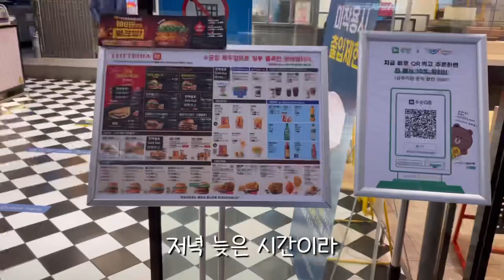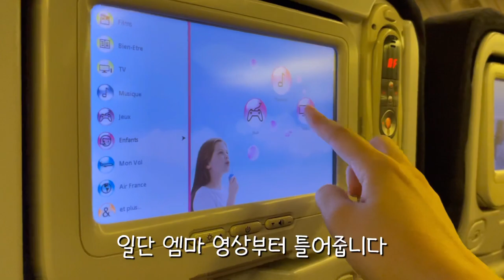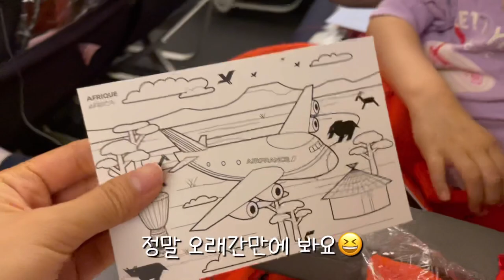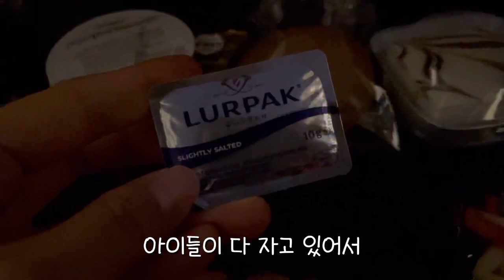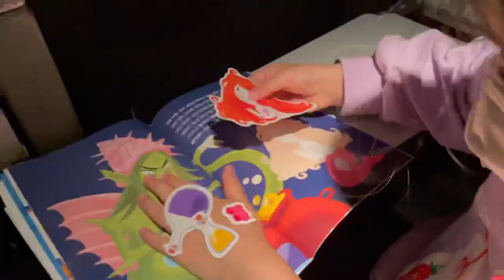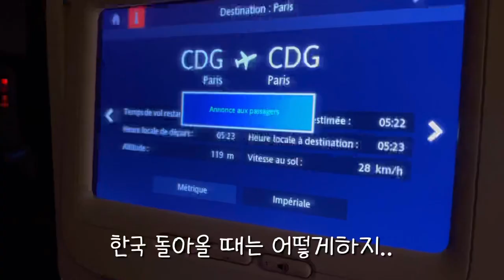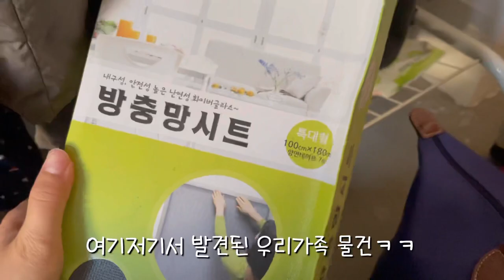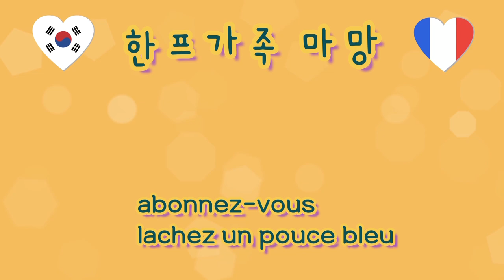이시국에 프랑스 출국 🇫🇷 1살 아기와 첫 장거리 비행 | 에어프랑스 기내식 | 자가격리 | 혼혈아기육아 | 육아브이로그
인스타그램 (미공개 사진과 더 빠른 일상이 업로드되요)

안녕하세요 😆

드디어 프랑스 가는 영상이예요~
거제도에서 인천공항으로
그리고 인천공항에서 샤를드골 공항까지
대략 23시간이 걸렸어요😭

밤비행기다 보니 영상이 어둡고 비행기 소리 주의 ⚠️